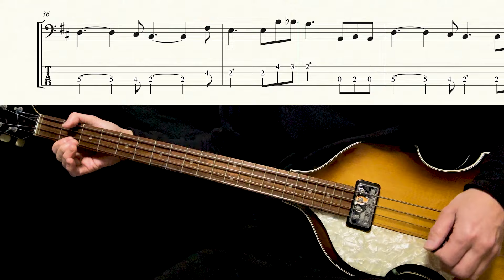Bass TAB : This Boy - The Beatles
- Reproduction and Secondary Creative Prohibited
- I won't respond to any questions or requests.
- Unpleasant comments will be deleted.

・転載及び2次創作を禁じます
・質問、リクエストには一切応じません
・不快なコメントは削除します